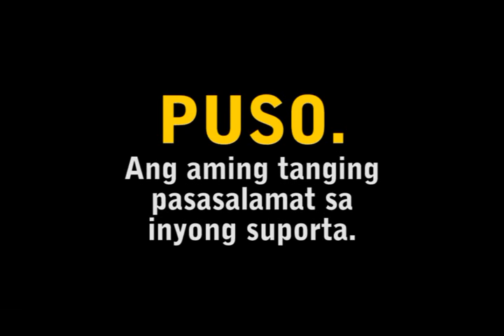UST Salinggawi Dance Troupe (SDT) - PUSO - Thank You from "Memorabilia"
A short video from the University of Santo Tomas Salinggawi Dance Troupe used in their annual concert for 2012 - Memorabilia.

Hear what they have to say about their experiences, sacrifices and hardwork. Their daily struggles as they strive to be better for the Thomasian community and supporters.